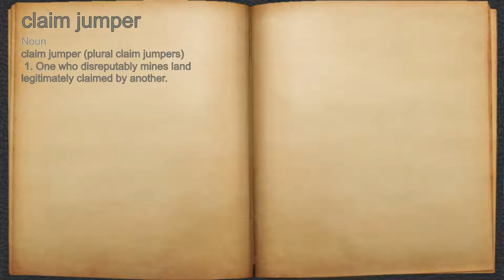What does claim jumper mean?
A spoken definition of claim jumper.

Intro Sound:
Typewriter - Tamskp